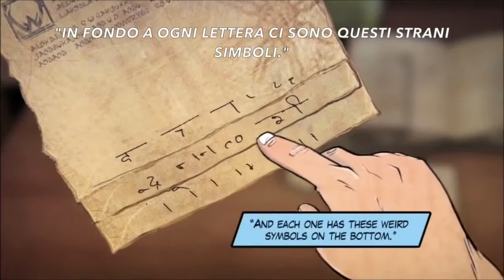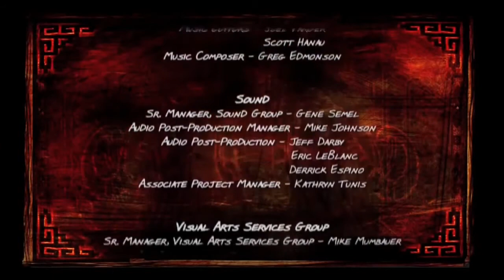FILM ENG SUB ITA - Uncharted: Eye Of Indra - 2009 - PSstore